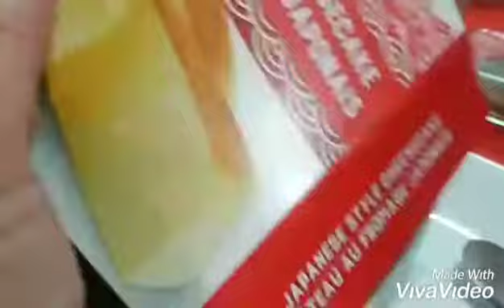One upon a Japanese Cheesecake